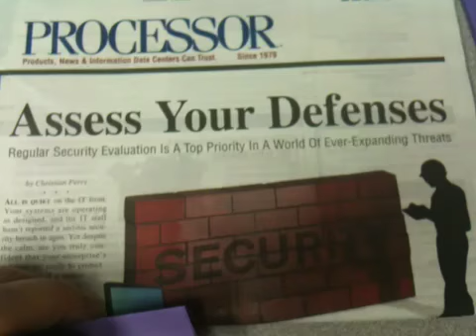Ass Your Defense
Bad joke training